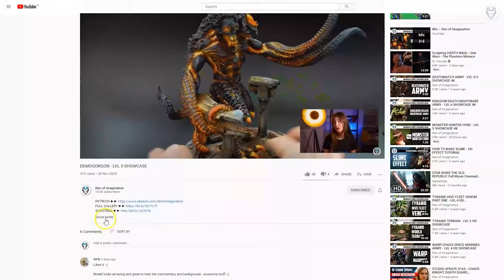SPACE MARINES - LVL 5 MINIATURES SHOWCASE 4K